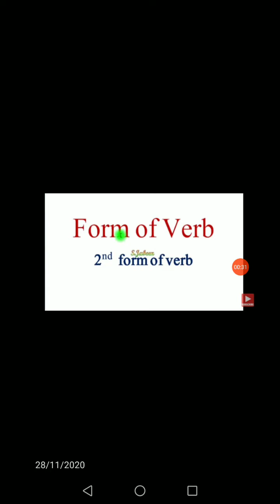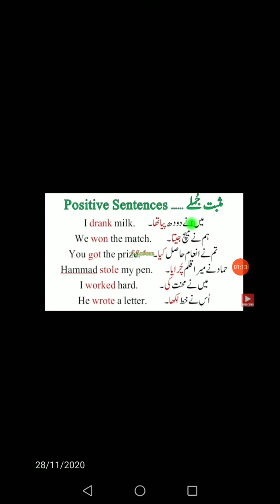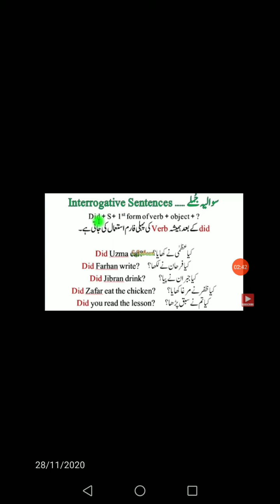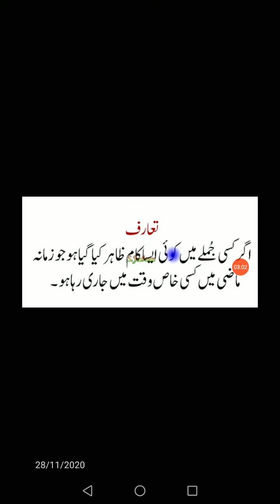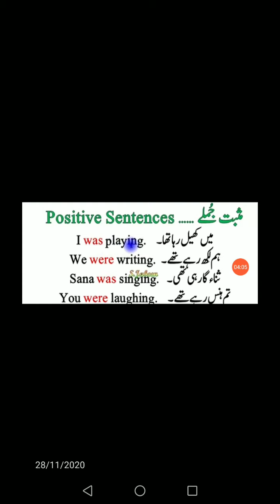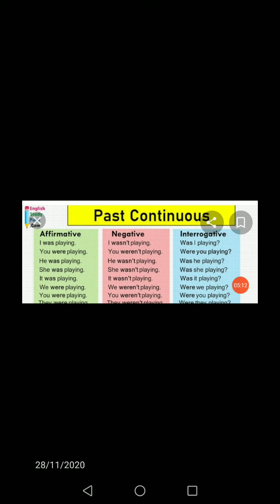English past tense complete